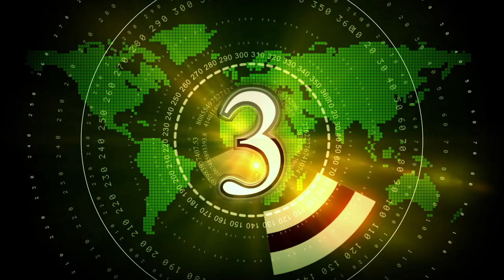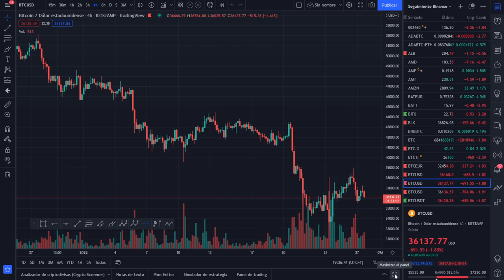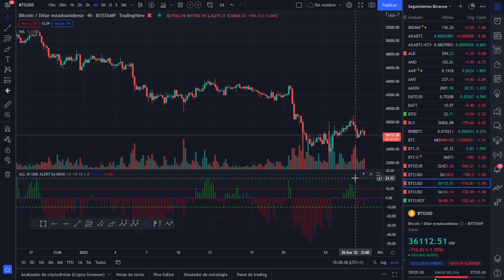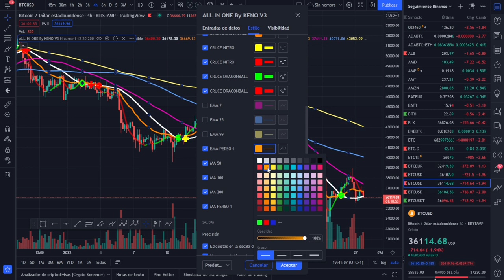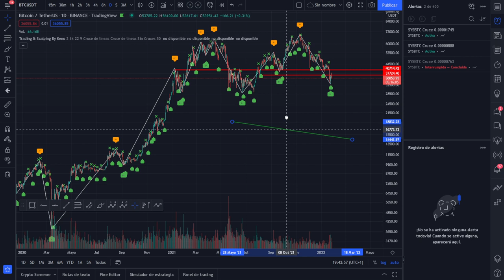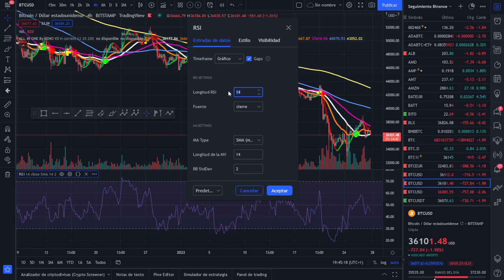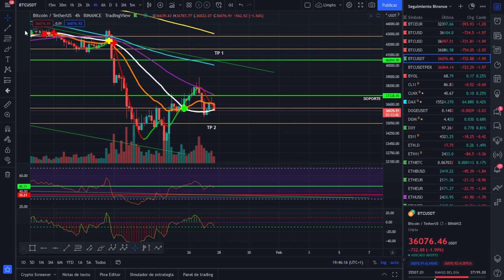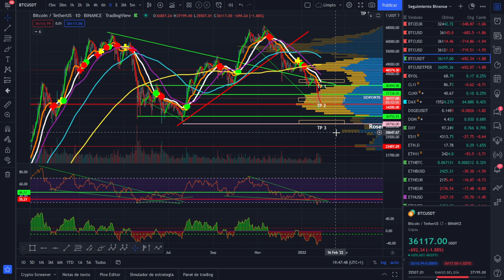🚀 BITCOIN ¡CARGAR Y CONFIGURAR SCRIPTS E INDICADORES EN TRADINGVIEW!🚀🚀🚀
LECTURAS RECOMENDADAS:
EL MEJOR SOBRE BITCOIN Y BLOCKCHAIN FÁCIL DE ENTENDER: